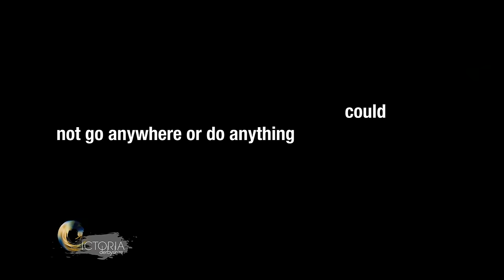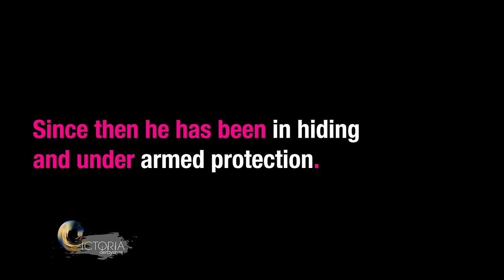'I've lived with death threats for 10 years' Roberto Saviano - BBC News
Speaking out about the mafia can come at a price and for writer Roberto Saviano that has meant 10 years living under police protection. In a book published in 2006, he exposed the activities of the Camorra, a mafia organisation based in Naples, described as Italy's most bloody and ruthless criminal group. Matthew Price spoke to Mr Saviano, for the Victoria Derbyshire programme, about living with a death threat from the mafia.